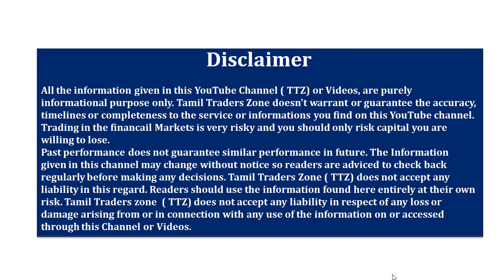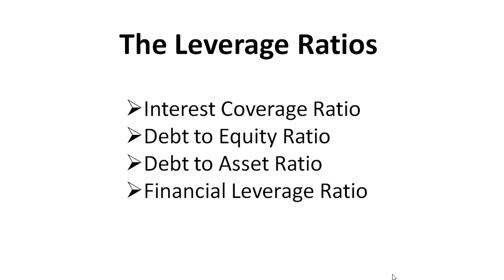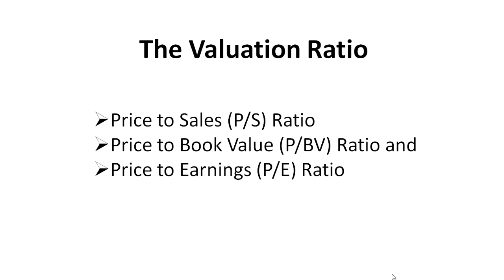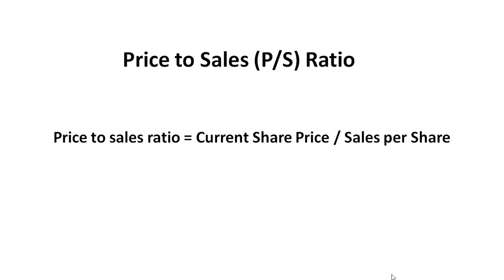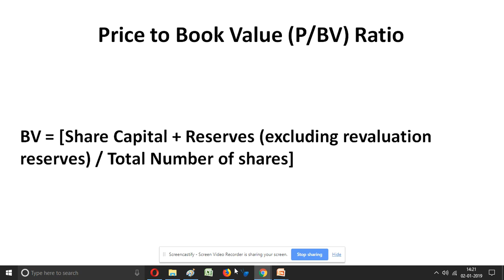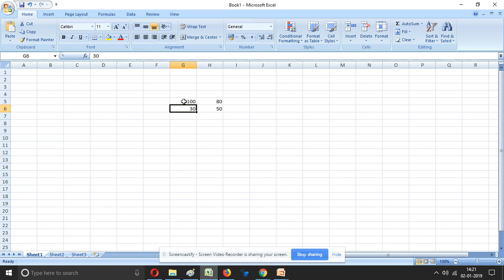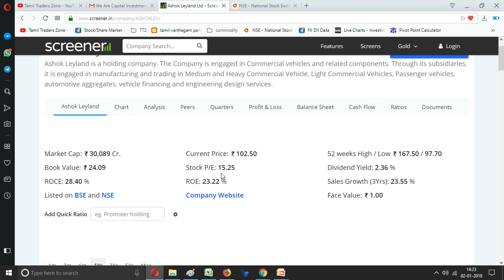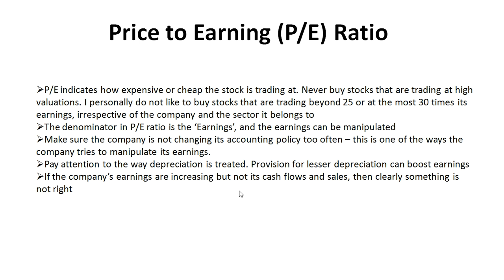CHAPTER 45 /How to invest in Stocks with using PE Ratio/PB Ratio/PS Ratio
முதலீடு செய்வதற்கு முன் என்னவெல்லாம் கவனிக்க வேண்டும்

The Leverage Ratios
OPERATING RATIOS
The Valuation Ratio

Price to Sales (P/S) Ratio
Price to Book Value (P/BV) Ratio and
Price to Earnings (P/E) Ratio

Saranya
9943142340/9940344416